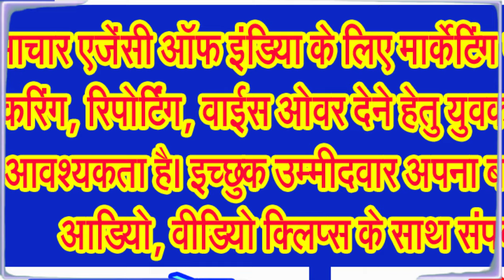आखिर गणेश चतुर्थी के दिन क्यों होती है चंद्र दर्शन की मनाही?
गणेश चतुर्थी पर अगर भूलवश हो जाएं चंद्र दर्शन तो जानिए दोष निवारण के उपाय
बुद्धि के दाता भगवान गणेश इस साल 07 सितंबर को विराजित होने वाले हैं। भगवान गणेश के विराजित होने को गणेश चतुर्थी अथवा कलंक चतुर्थी भी कहा जाता है। जानकार विद्वान बताते हैं कि गणेश चतुर्थी के की रात को चंद्र दर्शन की मनाही होती है।
गणेश चतुर्थी को विनायक चतुर्थी व गणेश चौथ के नाम से भी जाना जाता है। इस साल गणेश चतुर्थी का त्यौहार शनिवार 7 सितंबर 2024 को है। भगवान श्रीगणेश के जन्म दिन के उत्सव को गणेशोत्सव या गणेश चतुर्थी के रूप में मनाया जाता है। यह त्योहार सनातन धर्म के अलावा अन्य सभी के द्वारा हर्षोल्लास के साथ दस दिनों तक मनाया जाता है और अनंत चतुर्दशी के दिन गणेश विसर्जन के साथ इस त्योहार का समापन होता है। ज्योतिष शास्त्र के अनुसार, चतुर्थी तिथि के दिन चंद्रदर्शन की मनाही होती है। पंचांग के अनुसार, चतुर्थी तिथि के प्रारंभ व अंत के आधार पर चंद्र दर्शन लगातार दो दिनों के लिए वर्जित हो सकता है। खास तौर पर संपूर्ण चतुर्थी तिथि के दिन चंद्रदर्शन की मनाही होती है।
आईए जानते हैं कि आखिर गणेश चतुर्थी के दिन चंद्र दर्शन की मनाही क्यों होती है। गणेश चतुर्थी के दिन चंद्र दर्शन वर्जित माना गया है। मान्यता है कि चंद्र दर्शन करने से मिथ्या दोष या मिथ्या कलंक लगता है जिसकी वजह से दर्शन करने वाले व्यक्ति को चोरी का झूठा आरोप सहना पड़ सकता है।
भविष्य पुराण और गणेश पुराण में भाद्र शुक्ल चतुर्थी तिथि के बारे में बताया गया है कि इस दिन चांद को देखने से व्यक्ति पर मिथ्या कलंक लगता है क्योंकि चंद्रमा को गणेशजी का शाप लगा है। दरअसल भाद्र मास की शुक्ल पक्ष की चतुर्थी को एक समय जब गणेशजी भोजन उपरांत हाथ में मोदक लिए जा रहे थे तो गणेशजी के गजमुख रूप को देखकर चंद्रमा ने उपहास के स्वरूप हंसा। इससे क्रोधित होकर चांद को गणेशजी ने शाप दे दिया कि आपको अपने रूप का बड़ा अहंकार है तो अब से आपको कोई नहीं देखेगा और जो कोई भी देख लेगा उसे मिथ्या कलंक लगेगा।
अगर आप बुद्धि के दाता भगवान गणेश की अराधना करते हैं और अगर आप एकदंत भगवान गणेश के भक्त हैं तो कमेंट बाक्स में जय गणेश लिखना न भूलिए।
शाप मिलते ही चंद्रमा दुखी हो गए और गणेशजी से क्षमा मांगने लगे। फिर देवताओं के समझाने पर गणेशजी क्रोध शांत हुआ और उन्होंने शाप का प्रभाव कम कर दिया और कहा कि, अब से केवल भाद्र मास की शुक्ल पक्ष की चतुर्थी पर आपको देखने वाले को कलंक लगेगा। तब से गणेशजी का यह शाप चंद्रमा के साथ चला आ रहा है।
गणेश चतुर्थी पर चंद्र दर्शन निषेध होने के पीछे की कथा आपको बताते हैं। पौराणिक कथाओं के अनुसार, भगवान श्री कृष्ण पर स्यमन्तक नाम की कीमती मणि चोरी करने का झूठा आरोप लगा था। झूठे आरोप में लिप्त भगवान कृष्ण की स्थिति देख कर नारद ऋषि ने उन्हें बताया कि भगवान कृष्ण ने भाद्रपद शुक्ल चतुर्थी के दिन चंद्रमा को देखा था जिसकी वजह से उन्हें मिथ्या दोष का श्राप लगा है।
नारद ऋषि ने भगवान कृष्ण को आगे बताया कि भगवान गणेश ने चंद्र देव को श्राप दिया था कि जो व्यक्ति भाद्रपद शुक्ल चतुर्थी के दौरान चंद्र दर्शन करेगा वह मिथ्या दोष से अभिशापित हो जायेगा और समाज में चोरी के झूठे आरोप से कलंकित हो जायेगा। नारद ऋषि के परामर्श पर भगवान कृष्ण ने मिथ्या दोष से मुक्ति के लिये गणेश चतुर्थी के व्रत को किया और मिथ्या दोष से मुक्त हो गये।
अब जानिए गणेश चतुर्थी के दिन किस समय नहीं करना चाहिए चंद्र दर्शन! पंचांग के अनुसार, वर्जित चंद्र दर्शन का समय शनिवार 7 सितंबर 2024 को सुबह 9 बजकर 29 मिनट से रात 8 बजकर 44 मिनट तक रहेगा। यह अवधि 11 घंटे 15 मिनट की है। अर्थात शनिवार के दिन सुबह 9 बजे से रात लगभग 9 बजे तक चंद्र दर्शन पूरी तरह वर्जित रहेगा।
गणेश पुराण के अनुसार भाद्रपद शुक्ल चतुर्थी के दिन चंद्रमा देख लेने पर कलंक अवश्य लगता हैं। ऐसा गणेश जी का वचन हैं। भाद्रपद शुक्ल चतुर्थी के दिन चंद्र दर्शन न करें यदि भूल से चंद्र दर्शन हो जाए तो उसके निवारण के निमित्त निम्नलिखित उपाय करें जिसे चंद्रमा के दर्शन से होने वाले मिथ्या कलंक का ज्यादा खतरा नहीं होगा। दोष मुक्त हो जाएंगे। आईए अब आपको बताते हैं कि अगर भूलवश चंद्र दर्शन हो गया तो मिथ्या दोष निवारण मंत्र क्या हैं। जानकार विद्वानों की मानें तो पंचांग के अनुसार, अगर भूलवश गणेश चतुर्थी के दिन चंद्रमा के दर्शन हो जाएं तो मिथ्या दोष से बचने के लिए
सिंहः प्रसेनमवधीत्सिंहो जाम्बवता हतः।
सुकुमारक मारोदीस्तव ह्येष स्यमन्तकः।।
इस मंत्र का जाप करना चाहिए। मंत्र का 21, 54 या 108 बार जप करके पवित्र किया हुआ जल पीने से कलंक का प्रभाव कम होता है।
जानकार विद्वानों का मानना है कि इसके अतिरिक्त आप ये उपाय भी कर सकते हैं।
भागवत की स्यमंतक मणि की कथा सुने यां पाठ करें।
शाम के समय अपने अतिप्रिय निकट संबंधी से कटु वचन बोलें तत्पश्चात अगले दिन प्रातः उससे से क्षमा मांग लें।
आईने में अपनी शक्ल देखकर उसे बहते पानी में बहा दें . . .